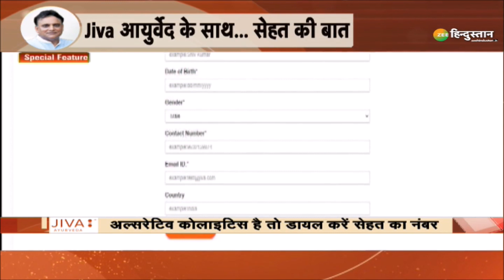Jiva Helalth Show: क्या है आयुर्वेद में Ulcerative colitis का Treatment! | Ayurved | Health Tips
अल्सरेटिव कोलाइटिस (Ulcerative colitis) एक आंत्र रोग सूजन (आईबीडी) है। सरल भाषा में कहें तो यह हमारे आंतों से जुड़ी बीमारी है, जिसमें बड़ी आंत में सूजन और जलन की श‍िकायत हो जाती है। ज‍िसकी वजह से बड़ी आंत के मलाशय (colon) और मलनाली (rectum) में छाले हो जाते है।

About Channel